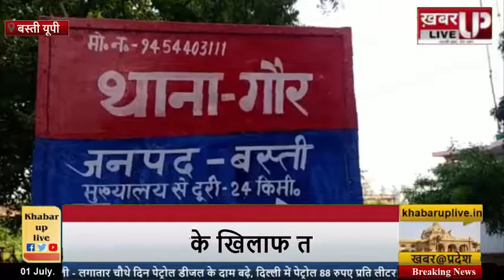बस्ती: जिला बन रहा नशे के तस्करों का हब, 6 किलो गांजे के साथ 2 तस्कर हुए गिरफ्तार!